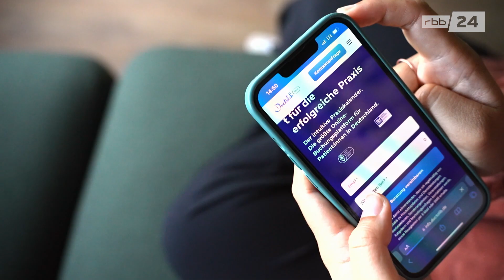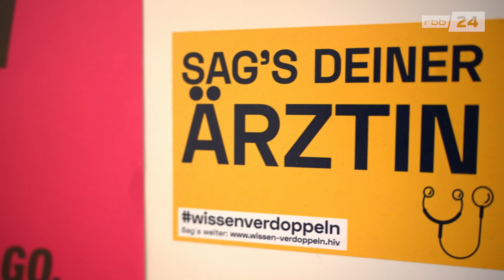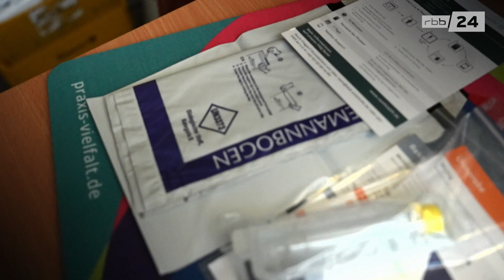Geschlechtskrankheiten: Wie kriegt man einen Test-Termin?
Sexuell übertragbare Krankheiten (STI) wie Syphilis, Chlamydien oder HPV werden oft nicht rechtzeitig erkannt, weil sich viele nicht testen lassen. Denn: Ohne Symptome ist es gar nicht so einfach, einen Termin zu bekommen – und es kann sogar teuer werden. Ein Selbstversuch zeigt, wie ihr am besten an einen Test kommt, ob im Zentrum für sexuelle Gesundheit oder per Heimtest.

Dieses Video ist ein Bericht aus der rbb24ABENDSCHAU. Die ganze Sendung läuft jeden Abend um 19:30 Uhr im rbb-Fernsehen.

Bericht: Linh Tran
Kamera: Christina Rubarth
Schnitt: Anna-Mitsou Förster